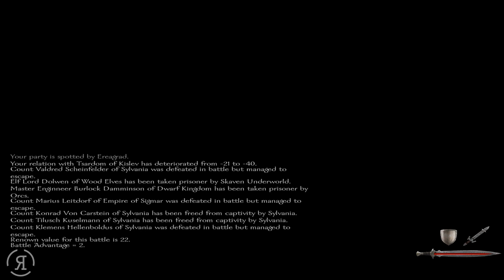Warsword Conquest UPDATED - Part 2 (Chaos - Warband Mod)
Warsword Conquest Mod for Warband.
"The main features of the mod are as follows. 18 factions to join or fight these are :-
Empire, Lizardmen, Tomb Kings, Badlands Goblins, Pirates, Orc, Dwarfs, Bretonnia, Chaos,
Dark Elves, High Elves, Araby, Skaven, Kislev, Beastmen, Nippon, Vampire Counts, Wood Elves.

There are lots of new armours and weapons to purchase in the merchant shops
Each faction has its own troop types and lords which are close to their warhammer armies.
Big monsters to hire or fight including Trolls, Ratogres, Ogres, kroxigors and Ushabti.

The ability to become a player character of every faction race in the game and now halflings.
All new character creation system, bring a warhammer background to your character.
Item Race Restrictions, Player can only wear items which relate to their race.
The player has the chance to obtain magical weapons and armour for themselves.
New map of the old world.
Start on map straight away no starting fight or mission.
Visit, destroy or take over a total of 48 Towns, 109 castles, 216 villages.
Fight bandits including forest goblins, ninjas, amazons and undead.
Large bandit armies can also spawn on the map.
Factionalized merchants sell race related items.
Factionalized mercenaries, each faction will have a pool of different mercenaries to hire.
All new mercenaries including Ogre Leadbelcher, Alcatani Fellowship, Braganzas Besieger, Tichi Huichi Raiders, Mengils Manflayer, Night Goblins, Witch Elves and many more.
83 companions to hire (28 with backstory, 55 generic).
Sell prisoners to tavernkeeper.
Revamped tournaments with special tournament characters and teams. Each faction now has their own mount for the tournaments (apart from dwarf and pirate) and each faction has their own unique set of tournament weapons."